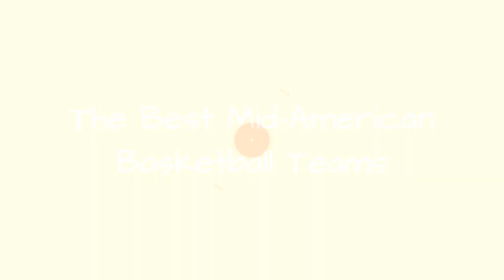The Best Mid-American Basketball Teams ➊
The list of Mid-American schools provides a hit list of college basketball teams thatfly under the radar to the average fan. Each team has a passionate fan base rooting for its squad to win the conference title and potentially find success in the NCAA Tournament.Though the best Mid-American Conference basketball teams feature fewup-and-comingNBA prospects and you won't find these squads near the top of the best college basketball programs, the result is games that take place oneven playing field as few teams find dominance.Which of these teams is the top Mid-American school? Pick your favorite and check back to see where it ranks.Photo: Adam Sonnett/Wikimedia Commons
0:00 - Intro
0:00:08 - Northern Illinois Huskies
0:00:19 - Eastern Michigan Eagles
0:00:29 - Akron Zips
0:00:39 - Kent State Golden Flashes
0:00:50 - Ball State Cardinals
0:01:00 - Miami RedHawks
0:01:10 - Ohio Bobcats
0:01:20 - Toledo Rockets